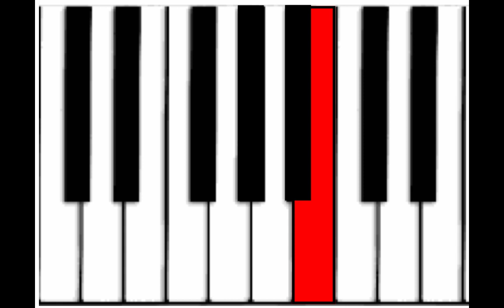YouTube AirHorn Piano play it with your computer keyboard.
Use 1=C    2=D    3=E    4=F  5/6=G    7=A    8=B    9=C

See if you can actually play a "tune" with the AIR HORNS piano. Or see if you can drive your friends nuts!
Play the VIRTUAL air horn piano.